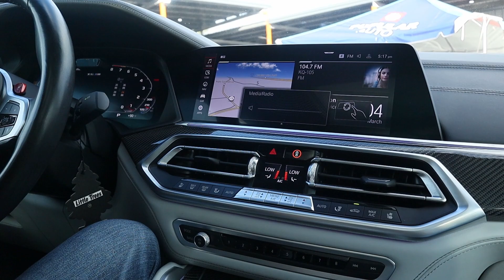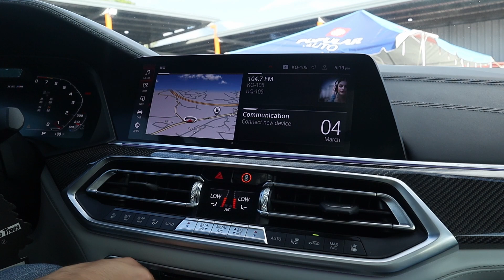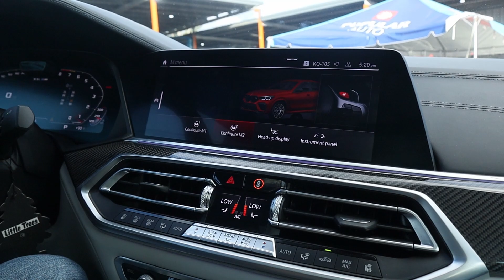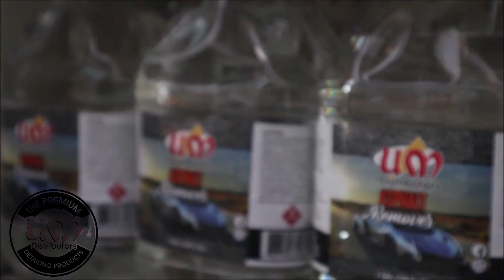2021 BMW X6M Competition - TEST DRIVE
La BMW X6M Competition es una de las SUV's más deseadas del mercado.

Gracias a Tirados Auto Gallery por la oportunidad.